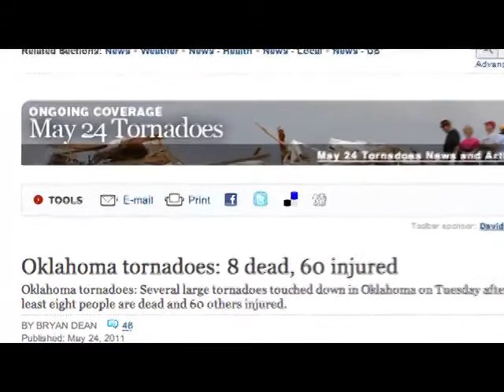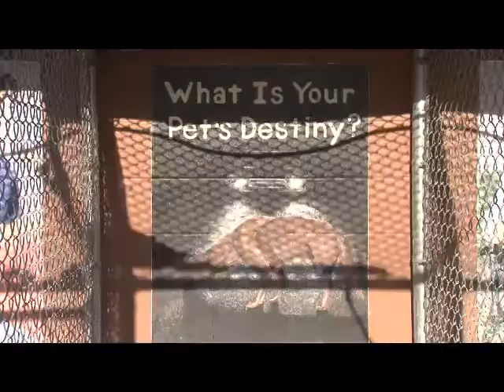Rescue U Guthrie OK Part 1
Rescue U Part 1 in Guthrie, OK
College Students volunteering their time to rebuild the Guthrie Animal Shelter after the devastating May 24, 2011 F5 Tornado